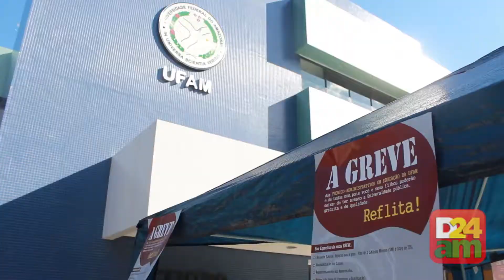Ufam reduz férias após greve dos professores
Com 55 dias de greve nacional, alunos e funcionários da Universidade Federal do Amazonas temem uma possível perda de período estudantil em 2012.